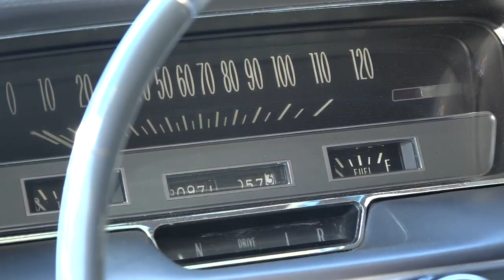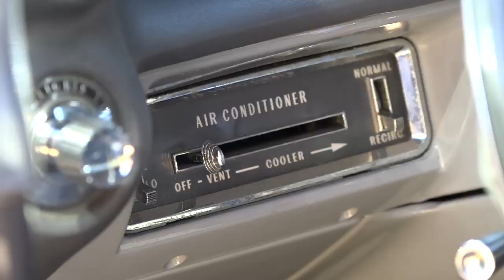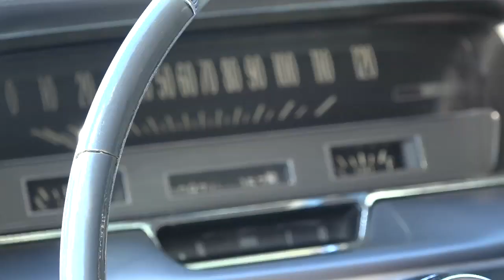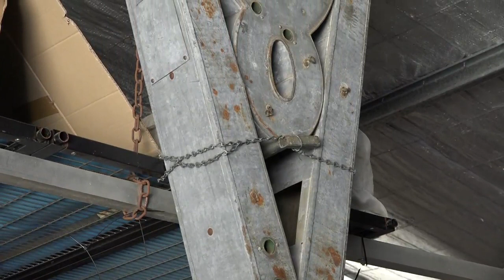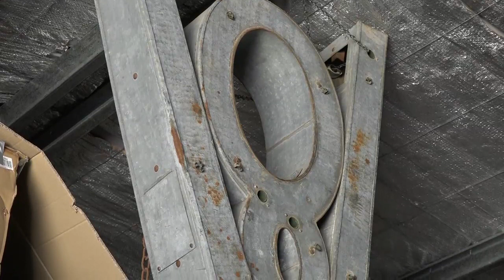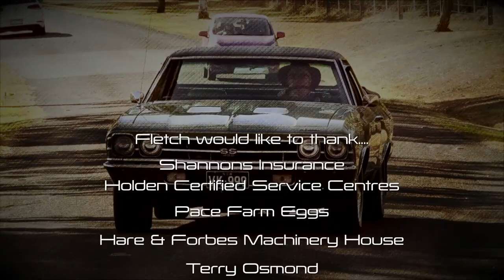Two '60s American Classics: Classic Restos - Series 53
On a large rural property West of Sydney, Fletch discovers a motoring enthusiast passionate about American cars with two exceptional models, a 1960 Series 2 Cadillac Coupe and a 1963 Chevrolet El Camino Ute, both of which had been restored and maintained to show car/trophy level by their owner Terry.

Terry explained that while living on a large rural property had its advantages, it presented some challenges in maintaining these classic cars due to the 80km of dirt roads leading to the property.

The 1960 Cadillac Coupe with a 390 V8 and 4-speed Hydramatic has been owned by Terry for 20 years and clocked up 50,000 miles. It’s a reliable car with very few mechanical issues, and Terry considers it more elegant and sleeker than earlier Cadillacs. It is a beautiful example of a luxury car from the 60s. Despite handling it like a boat, Terry has found it very comfortable and always puts a smile on his face every time he gets in the car. Fletch even had the opportunity to take it for a spin, and as a fan of large American cars, he was not disappointed.

Terry's other prized possession is a 1963 Chevrolet El Camino Ute, which he purchased on eBay from just six photos and imported back to Australia. Despite its pristine condition on arrival, Terry undertook a complete restoration, saying "There is a lot of me in this car."  The availability of parts for this Chevelle-inspired vehicle made the restoration process easier, and Terry described it as "one of the easiest cars to restore.".

Even with the pristine presentation of the car on a rural property, all the vehicles must share the workload, and the El Camino is more than capable of doing its share, it never lets him down. It's the go-to vehicle, even when more modern vehicles are available. It drives like a modern car, is good on long distances and handles highway speeds effortlessly.

Overall, these two classic American cars have been lovingly restored and maintained, and they continue to bring joy to their owner and enthusiasts like Fletch.